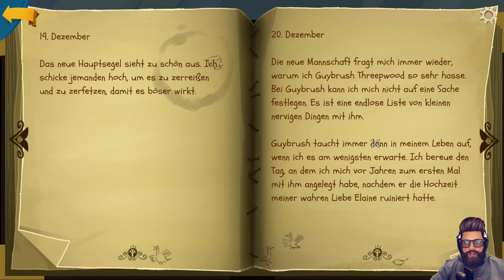RETURN TO MONKEY ISLAND™ 🐒 Let's Play Folge #015 Gullet hat einen Zwillingsbruder 👥 [German/Deutsch]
Ich spiele zusammen mit euch Return to Monkey Island welches vom US-amerikanischen Entwicklerstudio Terrible Toybox entwickelt und von dem US-Publisher Devolver Digital heraus gebracht wurde. Das Spiel erschien am 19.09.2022 und spielt wie bereits die vorherigen Monkey Island Titel um den schusseligen Piraten Guybrush Threepwood. Wenn ihr auch gute alte Adventures steht, ist das hier genau das richtige für euch.

Die verworrene Geschichte von Monkey Island’s berühmtestem Geheimnis führt Guybrush Threepwood – unerschrockener Held, Lederjackenverkäufer und mächtiger Pirat – zu einem neuen Abenteuer in der Karibik – fest entschlossen, das schwer fassbare Geheimnis ein für alle Mal zu lüften. Doch die Reise zurück zu Mêlée Island wäre nicht komplett ohne alte Freunde (und Feinde). Aber während Guybrush und der böse LeChuck auf hoher See erneut aufeinandertreffen werden, scheint eine neue Crew von Piratenanführern diese Party unbedingt verderben zu wollen.

Das Spiel verspricht trotz des kontrovers diskutierten Grafikstils wieder sehr lustig und abenteuerlich zu werden.

Solltet ihr noch Verbesserungsvorschläge für mich haben freue ich mich auf euer Feedback.

Euer Soonami

Monkey Island
Guybrush Threepwood